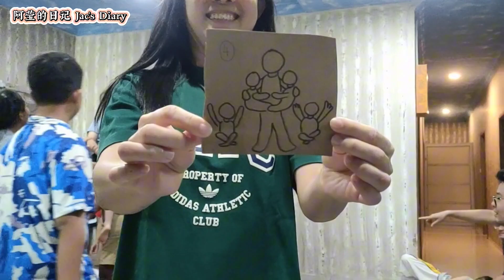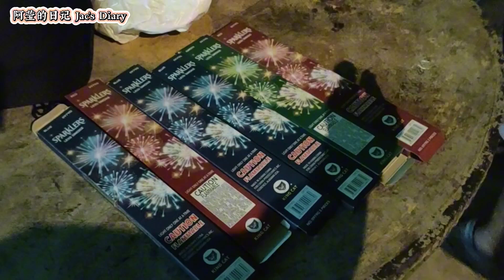🇲🇾[Kukup VLOG] 家庭聚会这样玩😁寻宝游戏💰嫦娥比赛💄庆祝中秋节🥮九月宝宝生日快乐🎂（阿莹的日记）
🇲🇾[Kukup VLOG] How to have fun at a family gathering😁Treasure hunt game💰Chang'e competition💄Celebrate Mid-Autumn Festival🥮Happy birthday to September baby🎂 (Jac's diary)